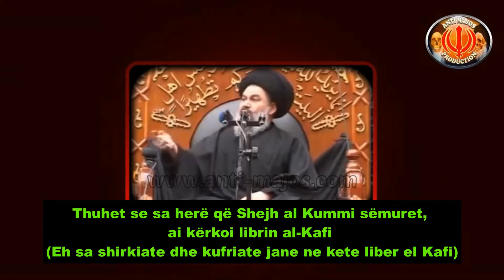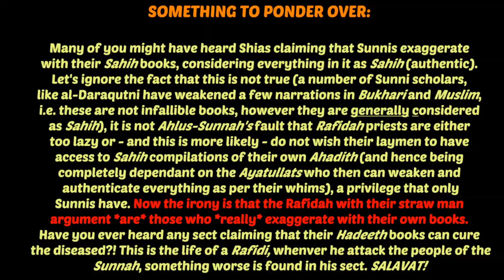213. Shiat lypin ndihmë nga libri i tyre "el Kafi" (SHIRK)